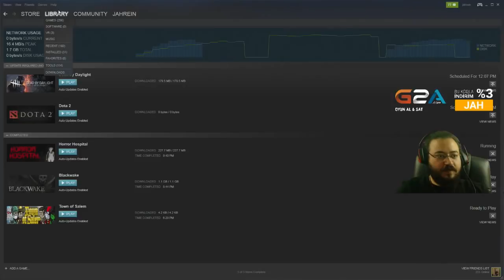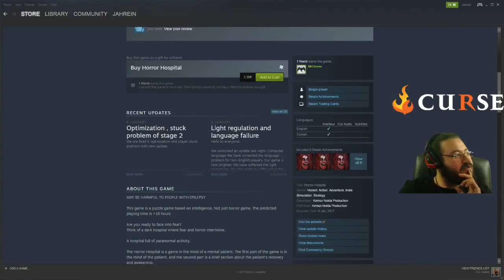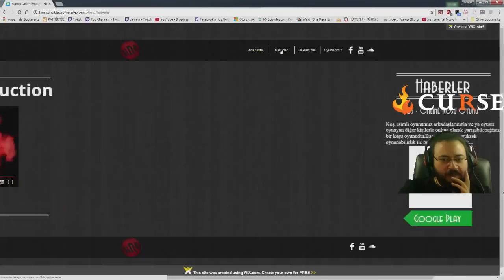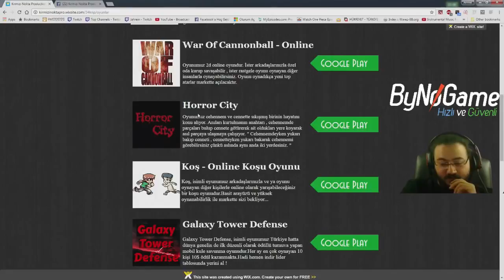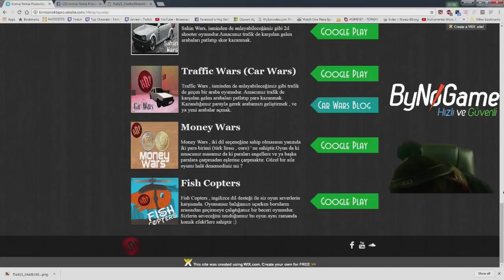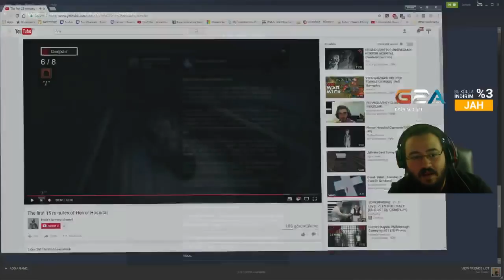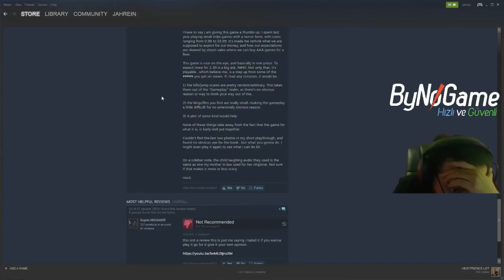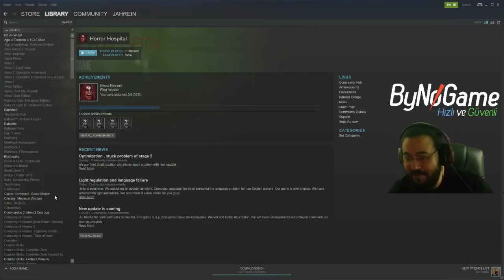BEYĞLEV TÜRK YAPIMI OYUN CRINGE